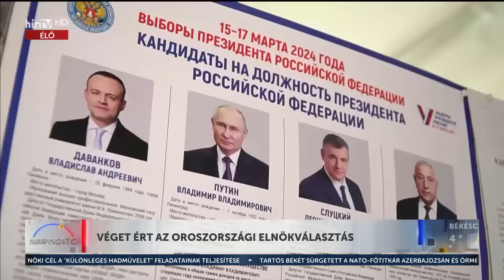Háború Ukrajnában - Nógrádi György (2024-03-18) - HÍR TV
Háború Ukrajnában - Nógrádi György (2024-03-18) - HÍR TV. Óriási fölénnyel nyerte meg Vlagyimir Putyin hivatalban lévő államfő az oroszországi elnökválasztást, ezzel újabb hatéves ciklusát kezdheti meg.